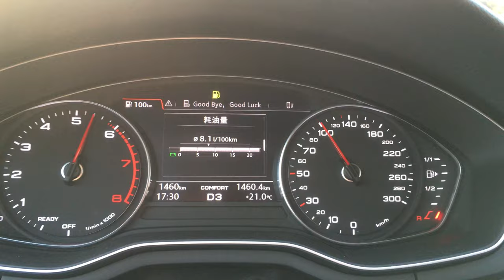Audi A4L 45TFSI (2017) 70-130kph